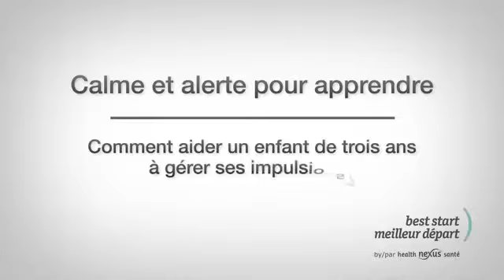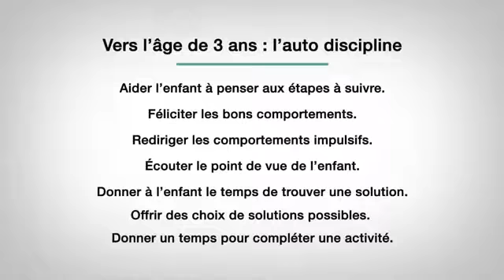Comment aider un enfant de trois ans à gérer ses impulsions